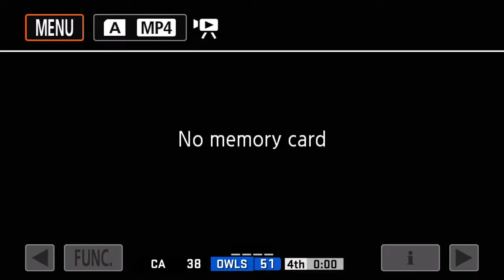Central Aroostook v. Madawaska Owls